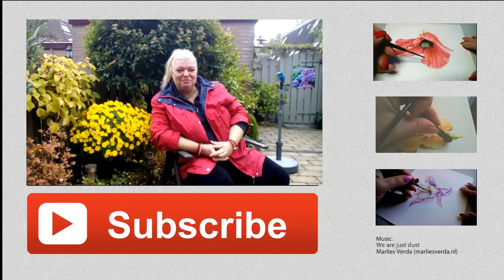How To Paint A Sunflower With Inktense In Yellow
Making a sunflower painting is almost obligated for a girl from the country of Vincent van Gogh. But sunflower art is not just special for The Netherlands since this bright and happy flower is also the flower of the state Kansas. I painted this sunflower with Inktense blocks on watercolor paper.

Merchandise of my paintings of flowers, horses, dogs, cats, birds and butterflies

The music was especially composed for this video by Marlies Verda.